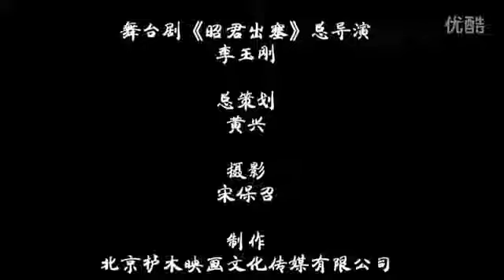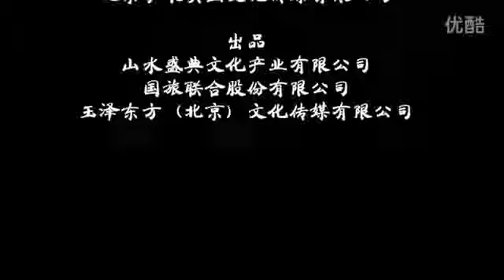2012央視 龍年春晚 李玉剛-新貴妃醉酒 Li Yugang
更多李玉剛資訊，請關註以下網站李玉剛FB粉絲團：李玉剛官方網站：李玉剛官方 .

Li Yugang Fan Club 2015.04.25 每日文娛播：李玉剛十年之後再出發. 李玉剛FB粉絲團.

《花滿樓》為熱播年代大戲《百花深處》主題曲。劇中，李玉剛飾演全劇"靈魂"人物——一代名伶蕭俊生。 作詞：孫紅鶯作曲：欒凱編曲：欒凱.

Li Yugang Fan Club 視頻源自：素提尼. 李玉剛FB粉絲團視頻源自：素提尼. 視頻轉自網絡：北京电视台說明.

喜欢李玉刚的朋友可以多多关注FB专页欢迎加入 .